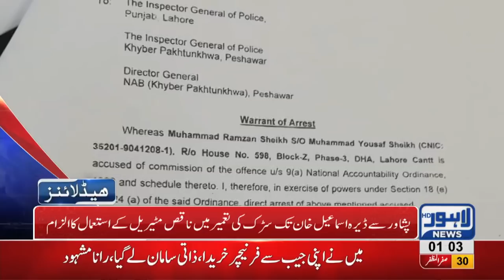01 AM Headlines Lahore News HD – 9th November 2018